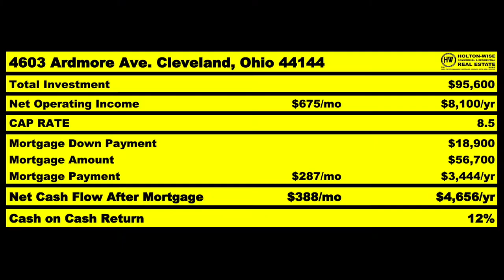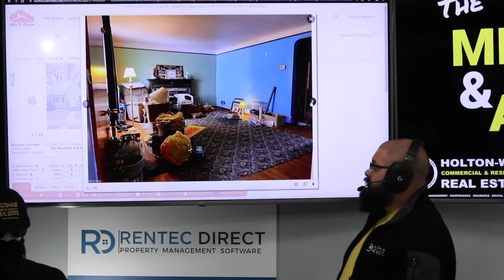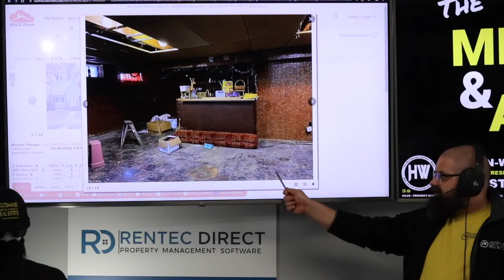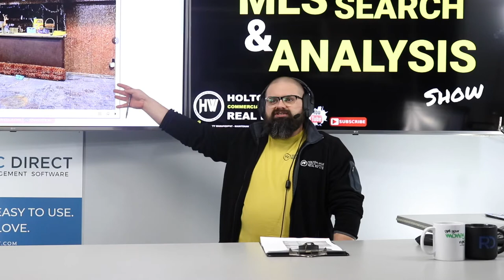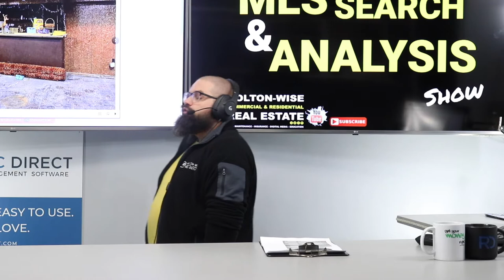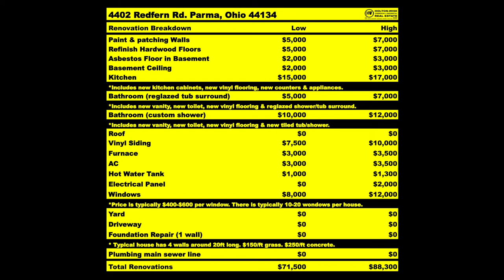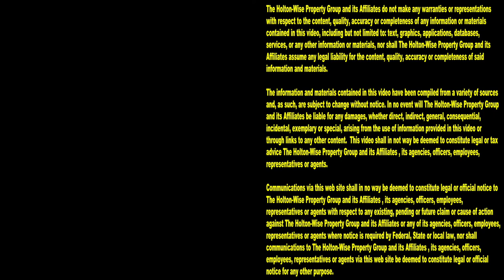How to Quickly Analyze Any House Flip in Any Market | MLS Search & Analysis 1,684 - 4402 Redfern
If you want to learn how to quickly run the numbers on any house flip in any real estate market you'll want to tune in to the 1,684th episode of The MLS Search & Analysis Show. During the show house flipping expert James Wise is analyzing the numbers on a house flip for another investor. The methods James Wise is using to determine if this would be a good house flip or not can be utilized in any housing market.

📺 HELPFUL RESOURCES
Holton-Wise FAQ